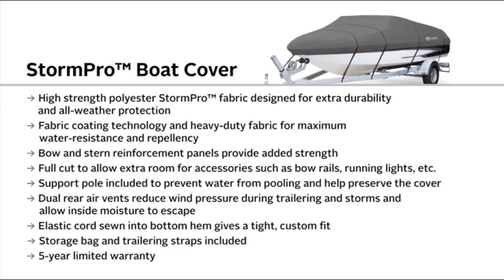Classic Accessories StormPro Heavy-Duty Center Console Boat Cover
See on Amazon

For center console style boats without roofs
Heavy-duty 600D boat cover designed for both long-term storage and highway travel
Integrated buckle and strap System for easy fitting and trailering, adjustable straps snap into quick-release buckles on the cover
Includes stuff sack storage bag, cover support pole to prevent water pooling, and trailering straps
Five-year limited Warranty

See on Amazon